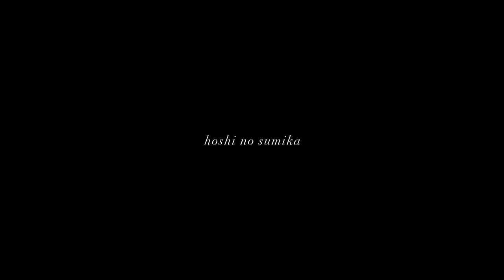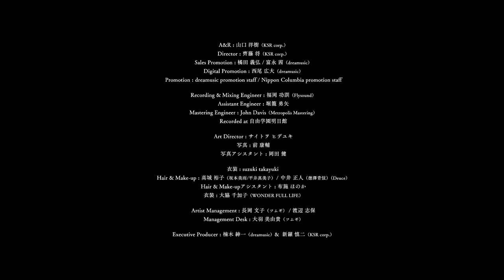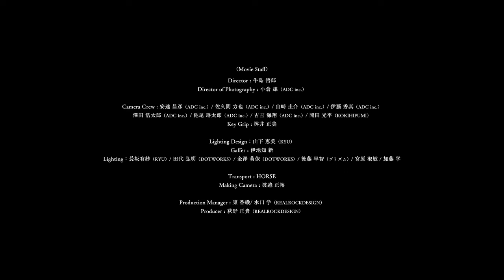坂本美雨 （Miu Sakamoto）- 『The Recording』Documentary Movie from Album「birds fly」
2021年にリリースされた坂本美雨のアルバム『birds fly』

CoProducer としてピアニストの平井真美子、そして、チェリストの徳澤青弦を迎え、スタジオレコーディングではなく、自由学園明日館にて3人での生演奏を一日で全6曲レコーディング。

録音と同時に映像も撮影し、その日に作品が作り上げられていく全過程のドキュメンタリーフィルムを初公開。
今回は、使い慣れたレコーディングスタジオではなく、国の重要文化財に指定されている自由学園明日館の講堂という素晴らしいロケーションの中で、6曲のライヴ・レコーディングと撮影まで一緒に行うという新しいチャレンジでした。

半日で本当に終わるのか、スムーズに進行できるのか、不安だらけでしたが、いざ始まってみたら、坂本美雨さん、平井真美子さん、徳澤青弦さんの魅力に取り憑かれ、ただならぬ空気感のなかで気がつけば収録が終わっていたことを今でも鮮明に当日の光景とともに覚えています。

素晴らしい作品に携われたことを心から感謝しております。

（映像プロデューサー　XM 荻野 正貴）

2021年4月23日、美雨さんの透き通るような歌声と、真美子さん、青弦さんのトリオが奏でる音楽が、自由学園明日館講堂に響き渡りました。

講堂内の自然光が時間とともに影響を与え、異なる表情を楽曲ごとに浮かび上がらせました。

その後、録音・撮影を終え、その成果物に「The Recording」というタイトルを冠しました。
その理由は、スタジオ録音ではなくロケーションでの生演奏、生収録であり、映像的な側面から見てもまさに記録撮影であったからです。

撮影中は、映像チームが微細な機器ノイズを出さないように慎重にカメラや機材を操作し、最適な配慮をしながら撮影に臨みました。
様々な規制下でのレコーディングでしたが、「The Recording」はライブ収録に近い形で行われ、映像的にも非常に貴重な記録となりました。

カメラがほぼ休むことなく複数台回り続け、捉えた3人の表情は終始真剣そのもの。

美雨さんと二人の演奏家たちの驚異的な集中力で、最後までレコーディングを成し遂げたことは想像に難くありません。

（映像ディレクター　牛島 悟郎）
坂本美雨 Special Interview
▶「birds fly」という物語

「The Recording」

‹Movie Staff›
Director：牛島悟郎
Director of Photography：小倉 雄（ADC inc.）
Camera Crew：安達昌彦 （ADC inc.）/ 佐久間力也（ADC inc.）/ 山崎圭介（ADC inc.）/ 伊藤秀真（ADC inc.）/ 澤田 浩太郎（ADC inc.）/ 池尾琳太郎（ADC inc.）/ 古吉海翔 （ADC inc.）/ 岡田光平（KOKIHIFUMI）
Key Grip：桝井正美

Lighting Design：山下恵美 （RYU）
Gaffer：伊地知新
Lighting：長坂有紗 （RYU） / 田代弘明（DOTWORKS）/ 金澤萌依（DOTWORKS）/ 後藤早智（プリズム）/ 宮原淑敏 / 加藤学

Transport:：HORSE
Making Camera ：渡邉正裕

Production Manager：東 香織 / 水口 学（REALROCKDESIGN）
Producer：荻野正貴 （REALROCKDESIGN）

Recording & Mixing Engineer：福岡功訓（Flysound）
Assistant Engineer：堀籠勇矢
Mastering Engineer : John Davis (Metropolis Mastering)
Recorded ar 自由学園明日館

Art Director：サイトヲヒデユキ
写真：前康輔
写真アシスタント：岡田健

衣装：suzuki takayuki
Hair & Make-up：高城裕子（坂本美雨、平井真美子）/ 中井正人（Deuce）（徳澤青弦）
Hair & Make-upアシスタント：布施ほのか
装飾：大脇千加子（WONDER FULL LIFE）

A&R：山口 洋樹 ​（KSR corp.​）
Director：齊藤 将 ​（KSR corp.）
Sales Promotion：橘田 義弘​ / 富永茜（dreamusic）
Digital Promotion：西尾広大（dreamusic）
Promotion : dreamusic promotion staff / Nippon Columbia promotion staff

Artist Management：長岡文子（ツムギ）​/ 渡辺志保
Management Desk：大羽美由（ツムギ）

Executive Producer：楠木​紳一 （dreamusic）& 新羅慎二 ​（KSR corp.​）